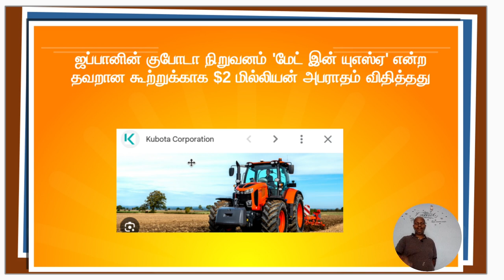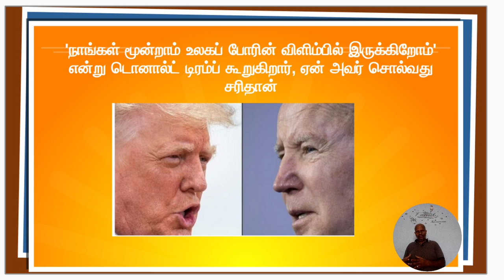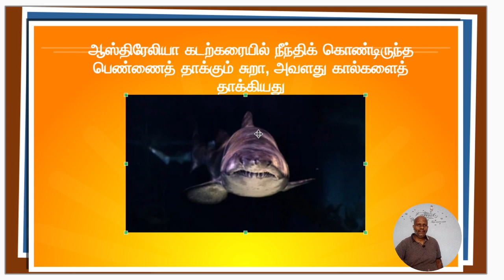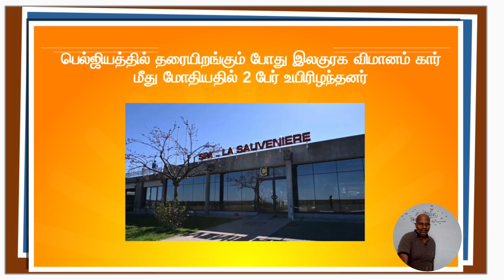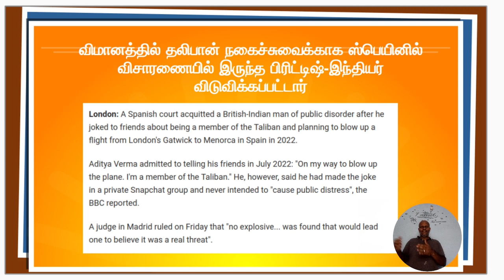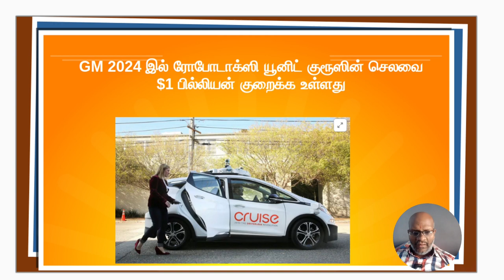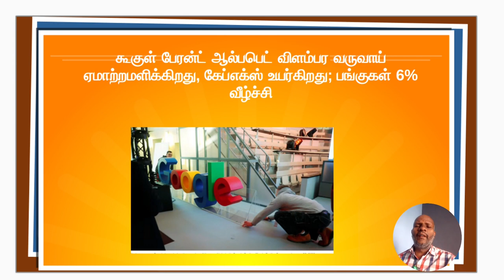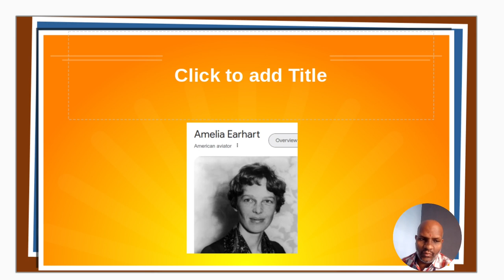Jan 31 , 2024 அரிய உலகச் செய்திகள்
Dive into the untold stories shaping our world that mainstream media overlooks! Join us for daily updates on global events, intriguing developments, and unique perspectives that you won't find on regular news channels. Stay informed, broaden your horizons, and explore the diverse tapestry of our planet with 'Unseen World News.'

📰 In each video, we bring you in-depth coverage of noteworthy events, social issues, and cultural phenomena from around the globe. Our mission is to shed light on stories that often go unnoticed but are crucial to understanding the complexities of our interconnected world.

🌍 Let's broaden our perspectives together - because the world is more than what meets the eye!